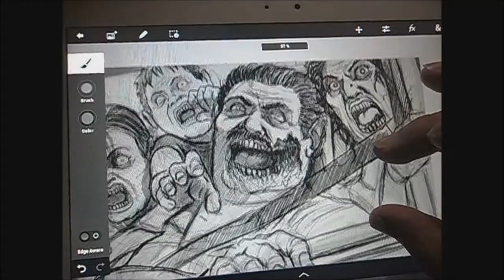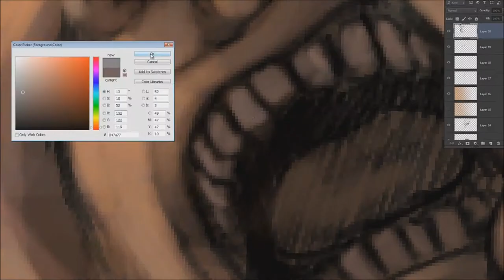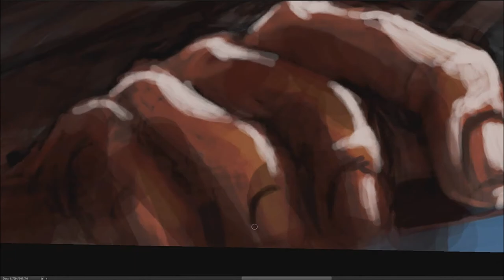Llegaron los parientes FRITANGA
Cuando estas en la casa y de repente llegan los Parientes. Siempre tratando de hacer las cosas un poco diferente creo que voy a tener que hacer un full video pintando en la tableta. Espero que le gusten y como simpre gracias por el apoyo. Fritanga